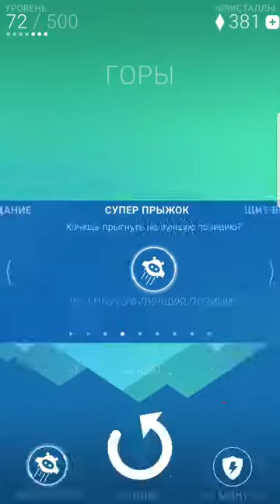Orbia Level 51-75